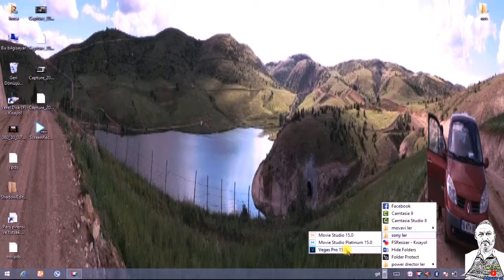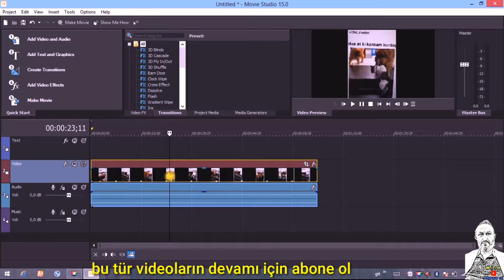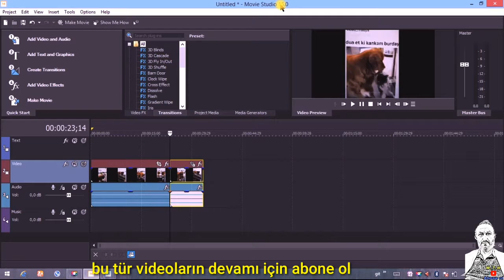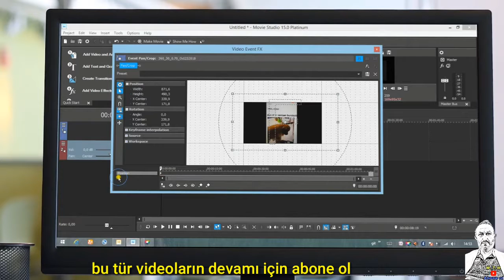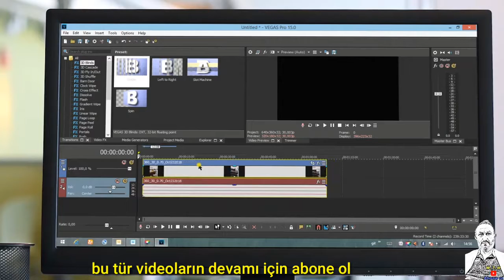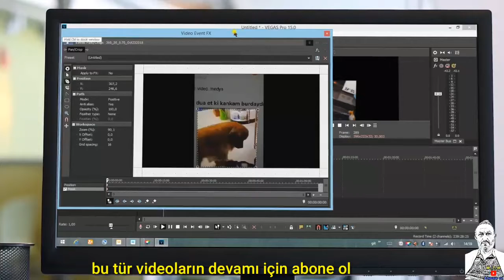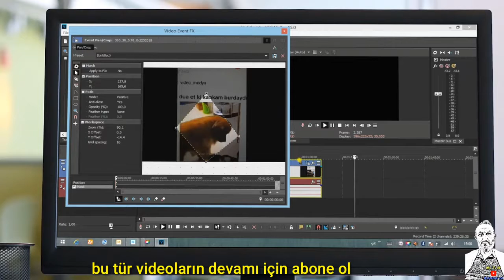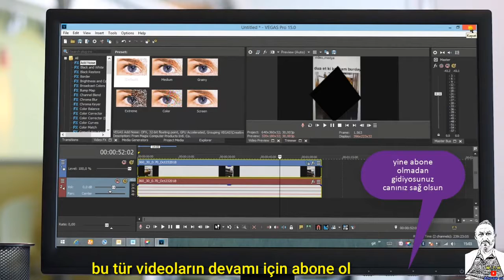Sony video editor ler arasındaki fark nedir ve mask özelliği ve vegas movie, platium,vegas Pro farkı